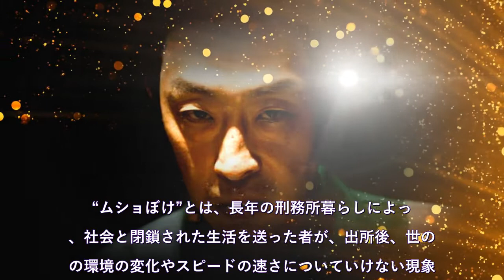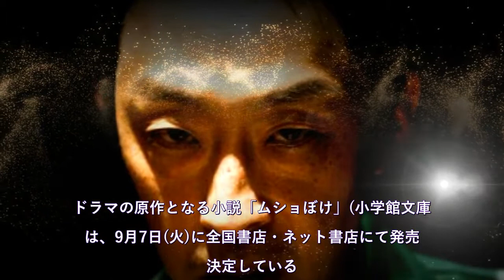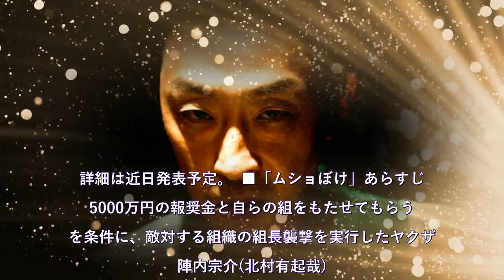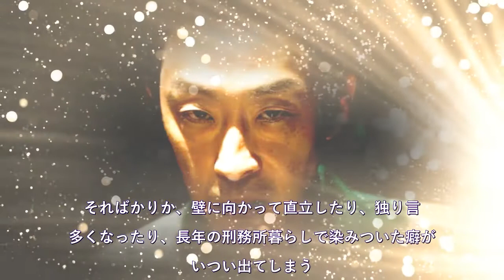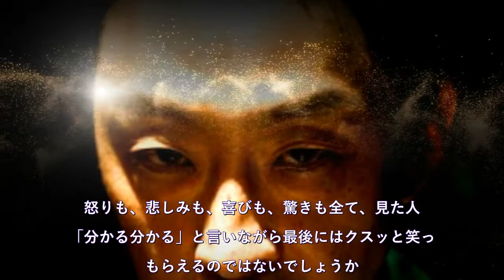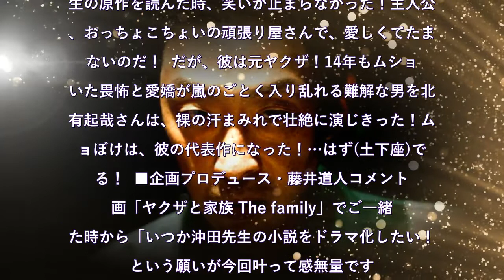北村有起哉が47歳で連ドラ初主演！元ヤクザ最高幹部から小説家へ転身した原作者・沖田臥竜の実体験を基に描く‹ムショぼけ›